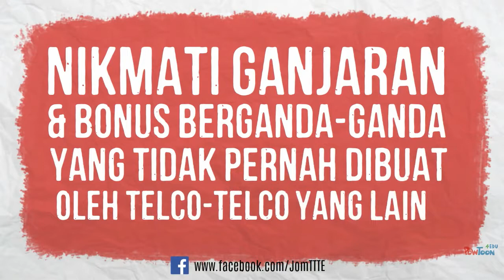Tone Excel - Percuma Kredit